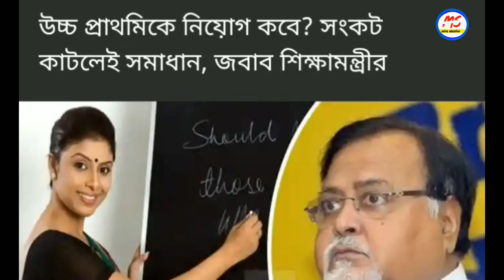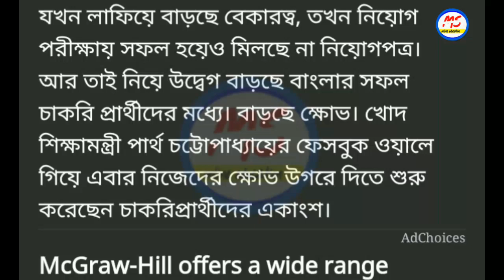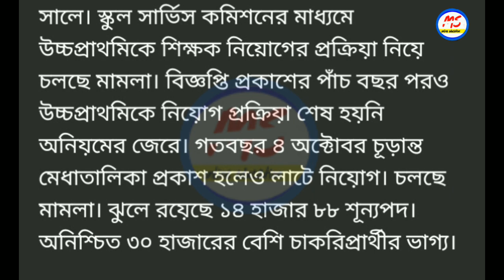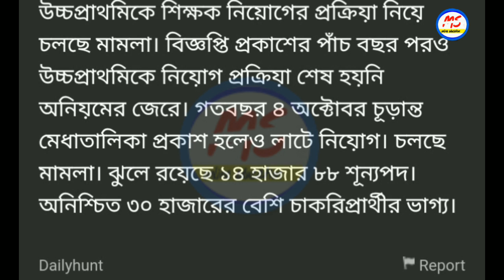Upper primary latest update ! Upper primary news ! Upper primary ! Today upper latest update